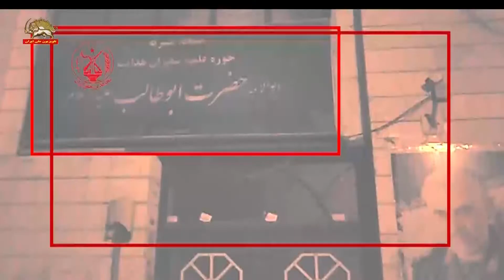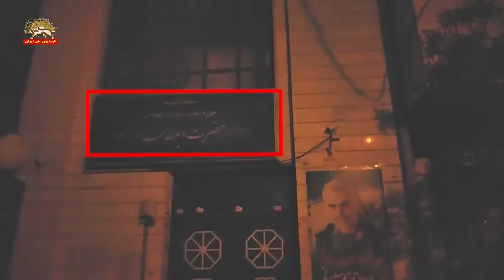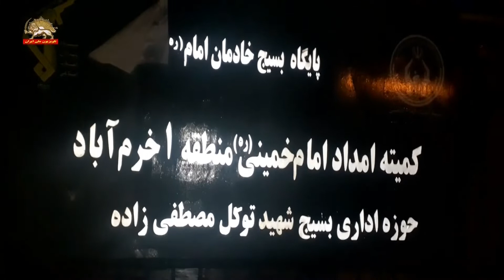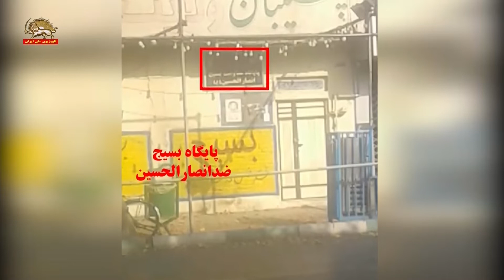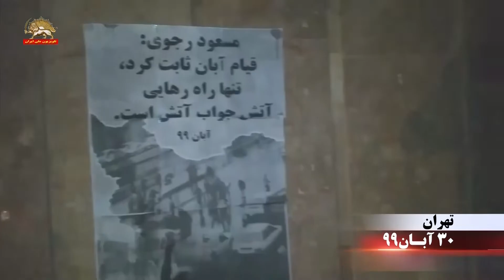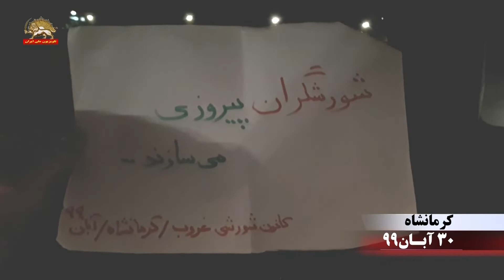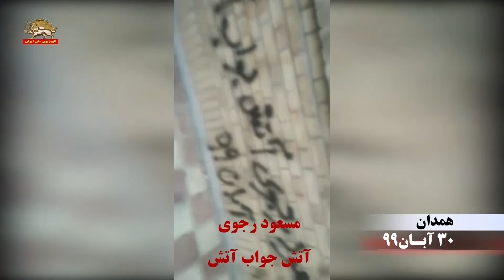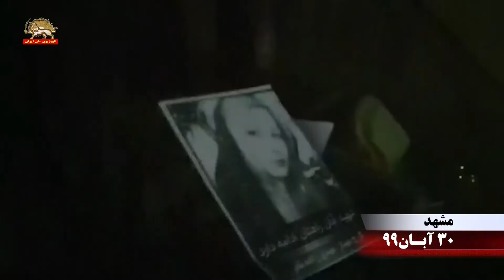تهاجم کانونهای شورشی به حوزه جهل و جنایت و پایگاه بسیج کمیته امداد خمینی ملعون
سیمای آزادی تلویزیون ملی ایران ـ ۳۰ آبان ۱۳۹۹

تهــران
تهاجم به حوزه جهل و جنایت ضد ابوطالب
کانون شورشی ۳۱۷ ـ جمعه ۳۰ آبان ۹۹

پاسخ فرزندان مجاهد ایران
به ضجه‌های دادخواهی زن بی‌پناه در بندرعباس
و مزدوران وحشی و سرکوبگر رژیم
در تخریب خانه این هموطن

خرم‌آباد
تهاجم به پایگاه بسیج کمیته امداد خمینی ملعون
مرکز سرکوب و غارت مردم محروم
کانون شورشی ۵۶۵ ـ جمعه ۳۰ آبان ۹۹

پاسخ فرزندان مجاهد ايران
به رژیم غارت و چپاول
عامل اصلی سیه روزی کارگران و زحمتکشان میهن
و قاتلان کارگر کرمانشاهی
در اعتراض به قطع بیمه بیکاری

اصفهان
به آتش كشيدن پايگاه بسيج سپاه پاسداران
ضد انصار الحسين
کانون شورشی ۴۱۲ ـ جمعه ۳۰ آبان ۹۹

برای سرنگونی رژیم ولایت فقیه بپا خیزید ـ مریم رجوی
فعالیتهای کانونهای شورشی در شهرهای مختلف میهن